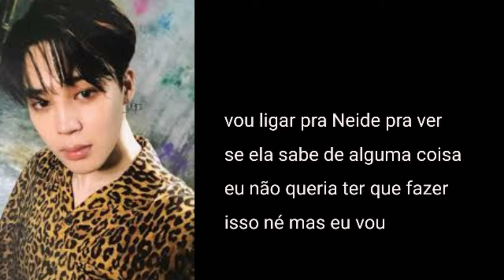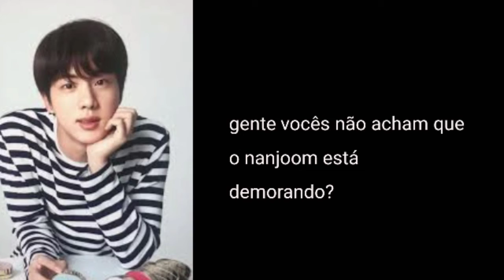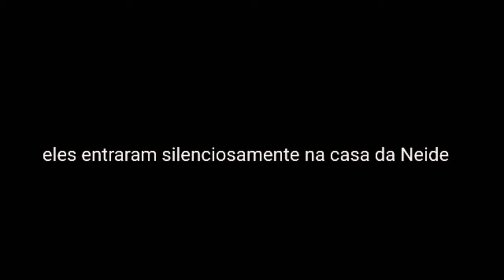(ligação bts) o dia em que a Neide sequestrou o jungkook